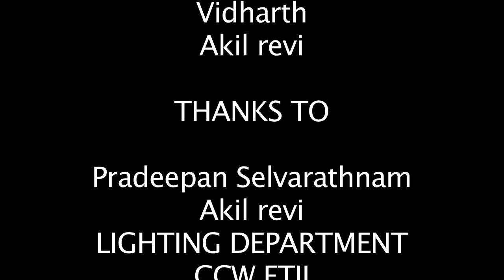Nirangal (Colors) - Mise en Scene Exercise, FTII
Mise -en- Scene 'Workshop film' with Film Maker Fareeda Mehta, made as a part of direction programme at Film and Television Institute of India, Pune.
2014.